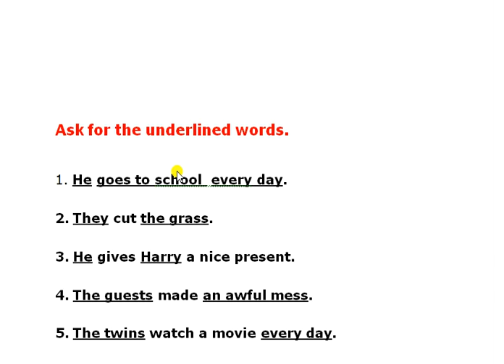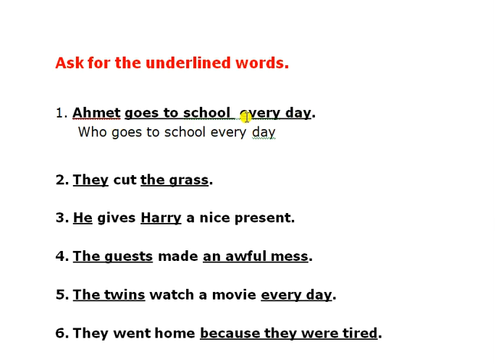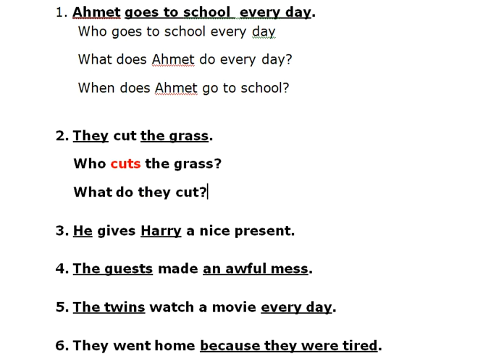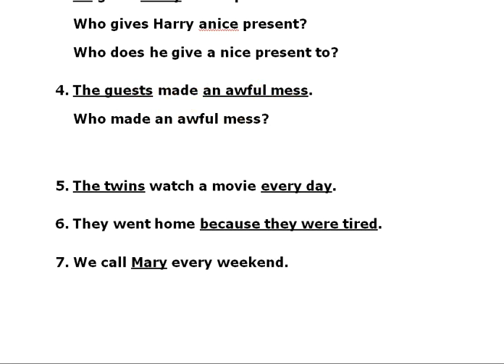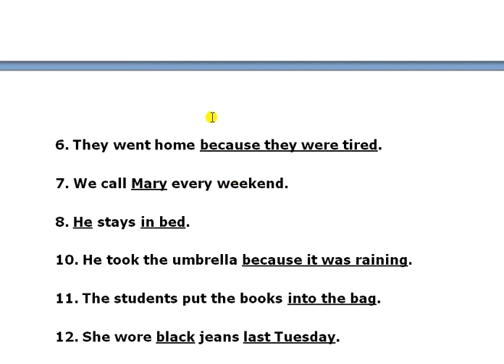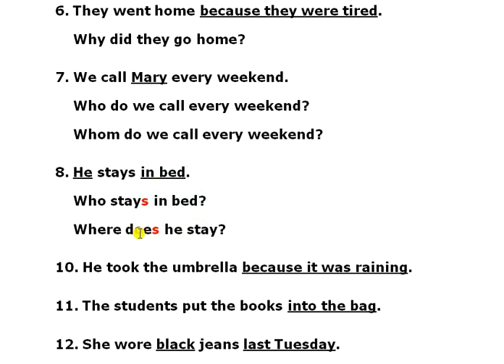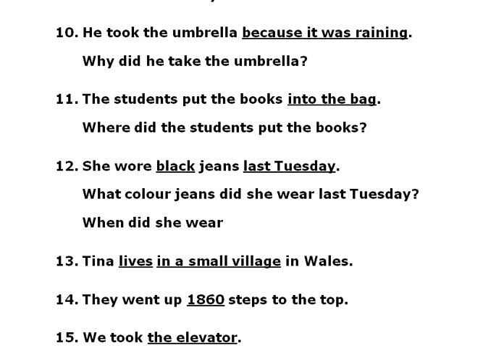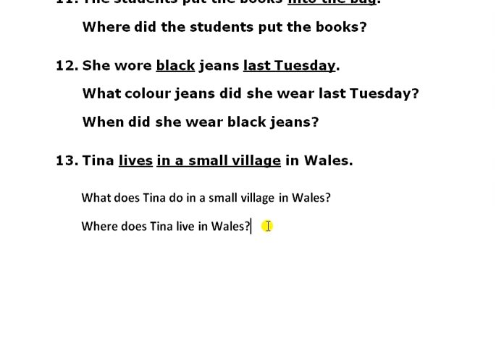İNGİLİZCE WH- SORU SÖZCÜKLERİ İLE SORU YAPMA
Ayrıcalıklardan yararlanmak için bu kanala katılın:
Bu videoda cümlede altı çizilen bir öge için wh soru sözcükleri ile nasıl soru sorulacağı anlatılmış ve örnek sorular çözülmüştür.